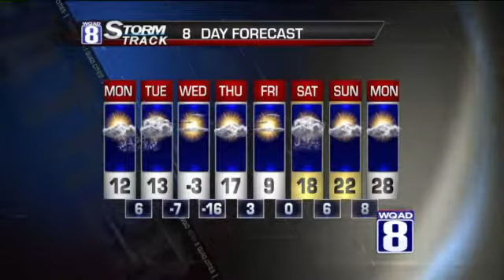StormTrack 8 Evening Forecast January 4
The snow is done falling, but temperatures are not. Tonight we will see overnight lows dropping down into negative single digits. We will be under a Wind Chill Advisory starting at 9pm lasting until noon tomorrow. This means that wind chills will get down to about -20 degrees.

We continue to see temperatures drop as we head into tomorrow with daytime highs struggling to get out of the teens. Wind chills throughout the day tomorrow will stay in the negatives, leaving us with a cold day ahead. As we move into the evening hours, that's when we'll see our next round of winter weather. The system will move out early Tuesday leaving about 4 to 6 inches of snow behind, possibly even more. A Winter Weather Advisory is active beginning at 6pm Monday lasting through 6am Tuesday.

Even colder days are ahead of us with Wednesday's high temperatures staying in the negative single digits.

The good news is that we bump back up into the teens even the 20s as we head into the weekend.